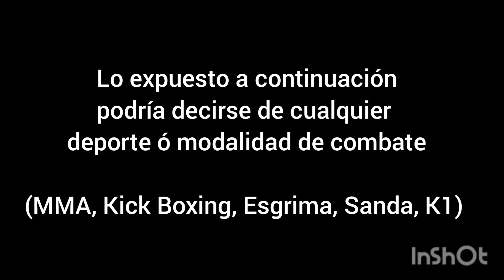Las artes marciales pueden ser utilizadas para deportes, pero viceversa NO debería.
CONTACTO
Para seminarios, talleres, clases privadas o eventos...